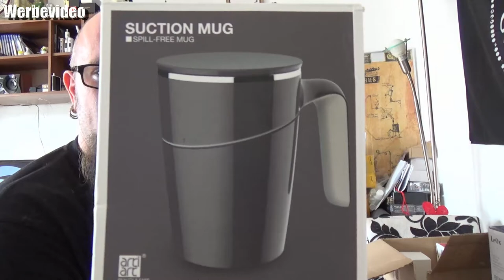Hardware - LeOx ( Mein erster Eindruck )